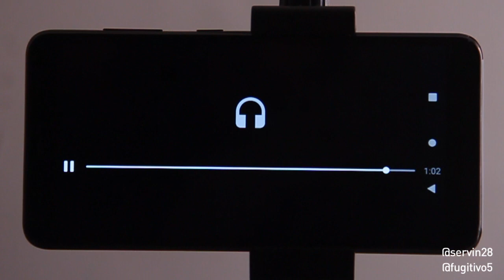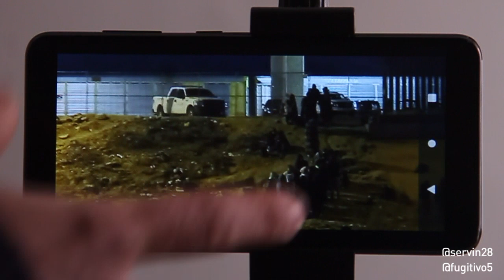Caravana migrante 2022 Juárez